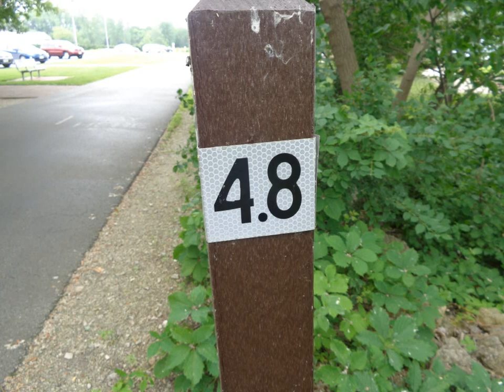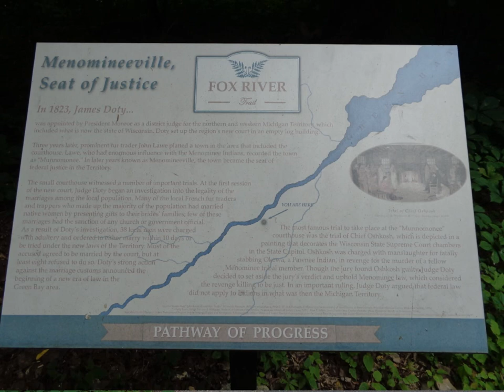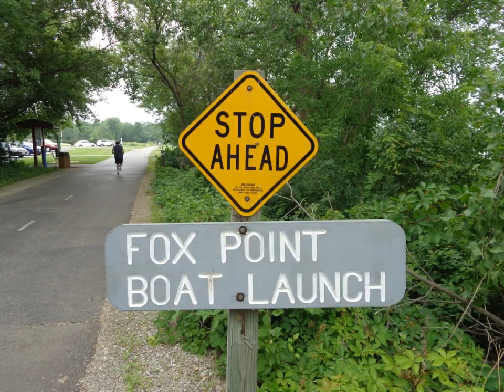Flowers along the Fox River Trail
I like to walk along the Fox River Trail between De Pere and Green Bay.
Here are some of the sights that I enjoy in the mile and a half between mile markers 3.3 and 4.8 of the trail.

YouTube Creator Sudio
"Download free music and sound effects for your video".
Swamp Stomp by Silent Partner     2:05
Indie Romance by Silent Partner   1:46
Dusty Road by Jingle PUnks        1:10
Clouds by Huma-Huma               4:05

Photos using a Sony Cyber-shot DSC-W370 camera.